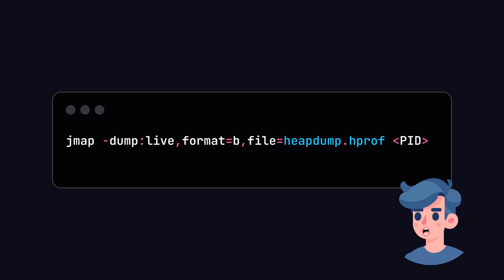Mastering Memory Analysis: A Comprehensive Guide to Eclipse Memory Analyzer (MAT)